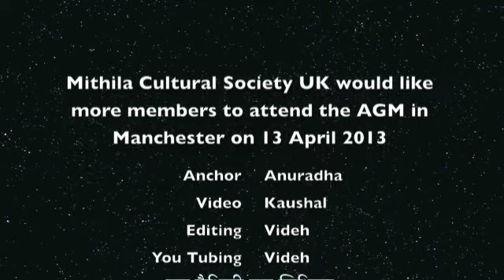New Delegates @ Mithila Cultural Society UK AGM 2012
New members attending the fourth AGM of the Mithila Cultural Society UK on Saturday, 31 March 2012 at Watford.